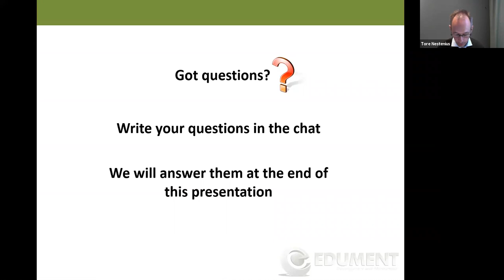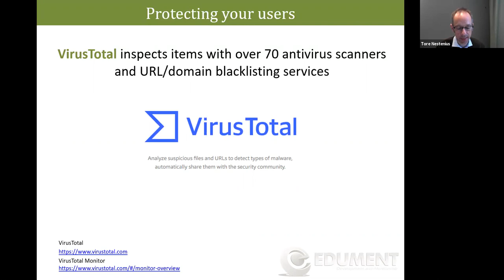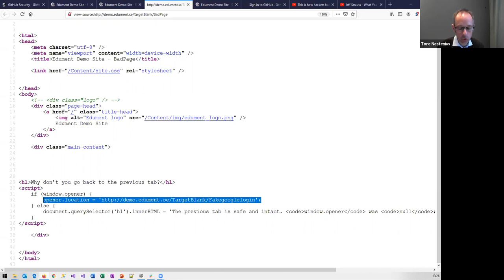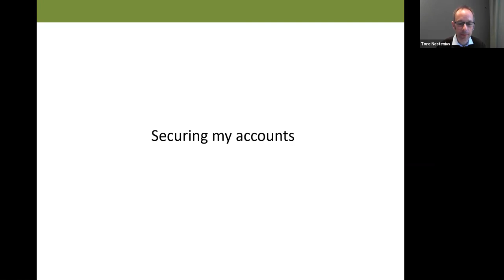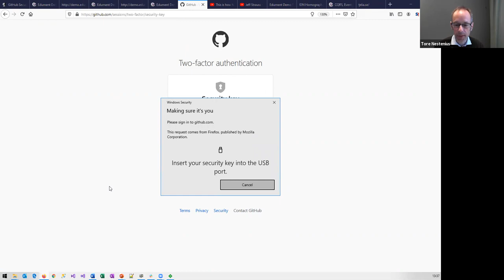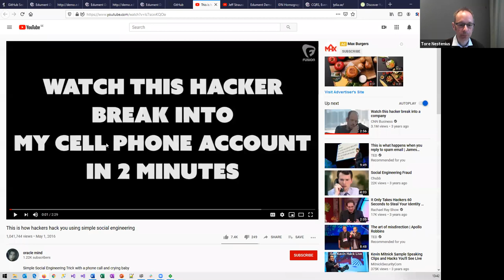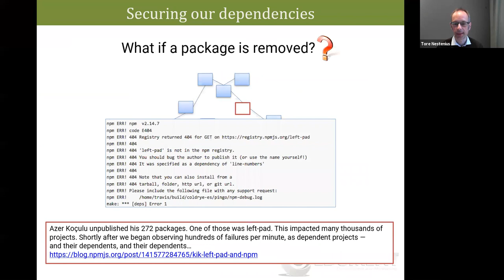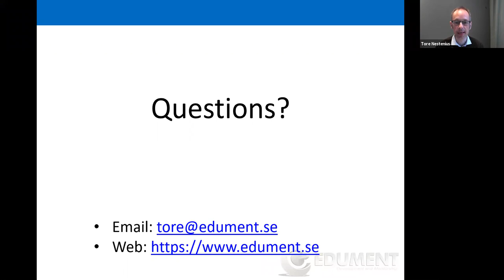Webinar | Webbsäkerhet - dags att ta det på allvar!